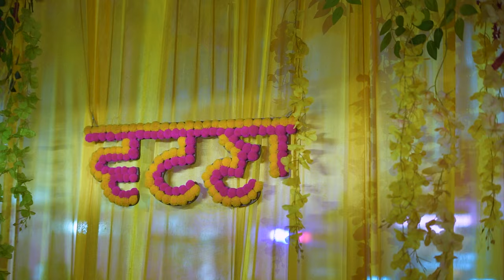Best 2024 sameday Highlight ( Noorpuneet singh brar & Navjot kaur) Bunty photogallery Mb.9855587142